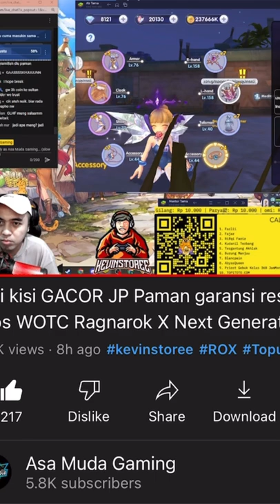+12 itu mudah Ragnarok Next Generation Rox